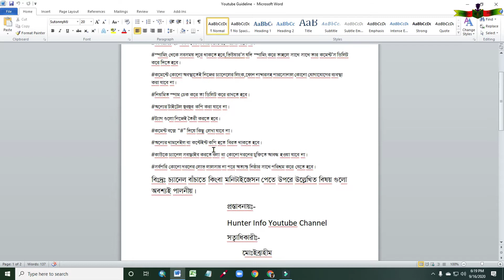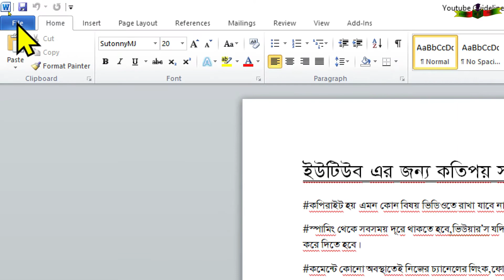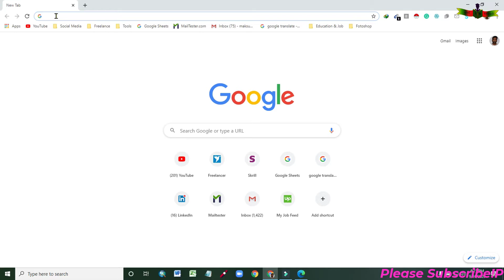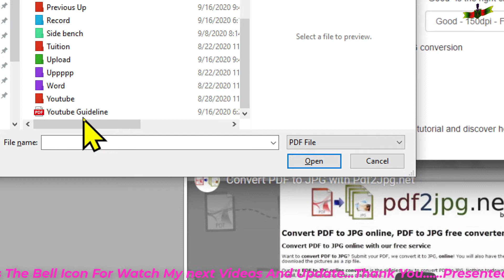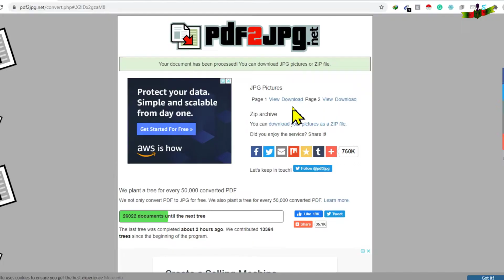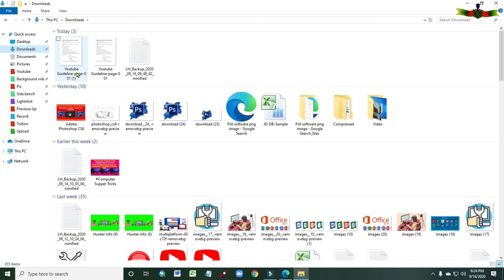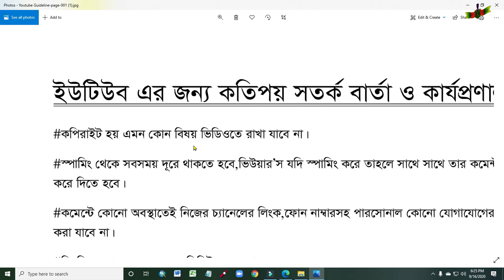How To Convert Word File To JPEG File | Convert Word Document To JPG Image For Free Bangla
Today I'll Show How To Convert Word File To JPEG File | Convert Word Document To JPG Image For Free Bangla.